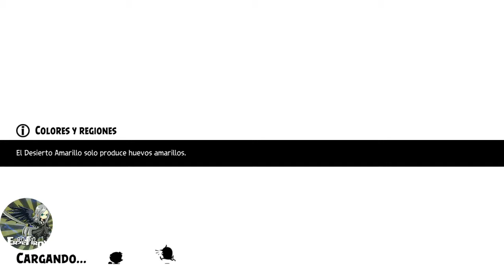Angry birds Evolution Chapter 15-1